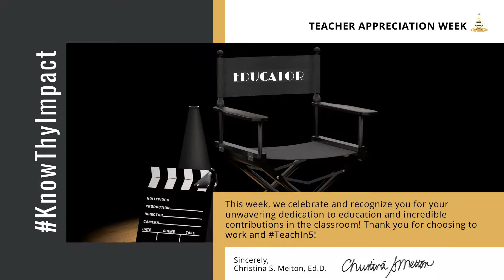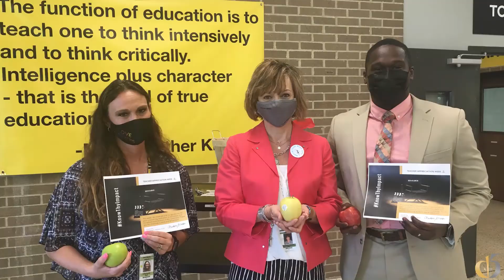Teacher Appreciation Week Apple Delivery